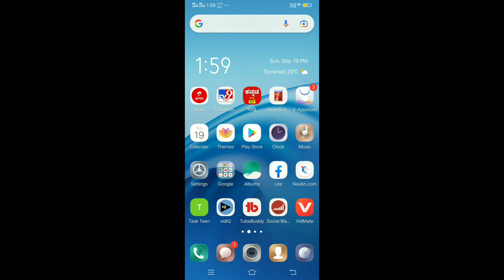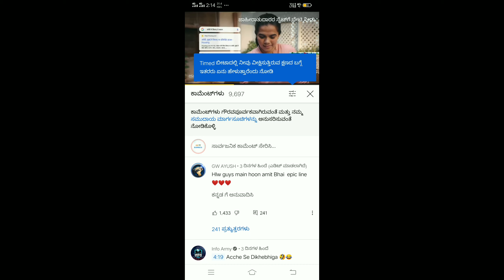YOUTUBE NEW UPDATE in Kannada || GK TV KANNADA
ನಾನು use ಮಾಡುದೊ For youtube channel ಗೆ   :

® ವಿವೋ ಫೋನ್
® Fivicol ಡಬ್ಬ
® ಸೋಫಾ
® ಟೇಬಲ್